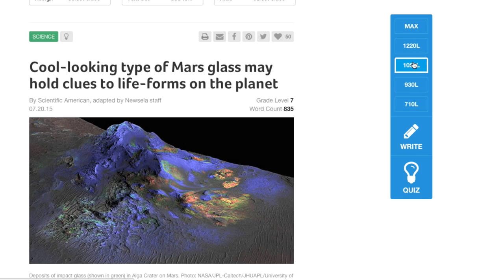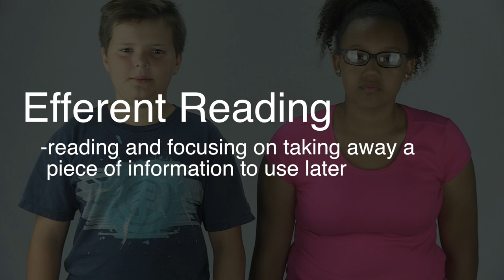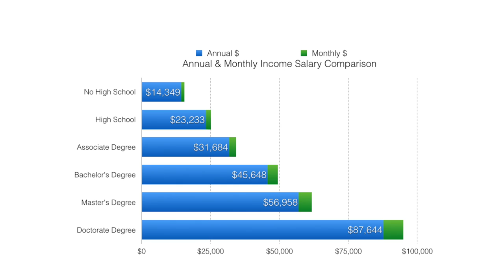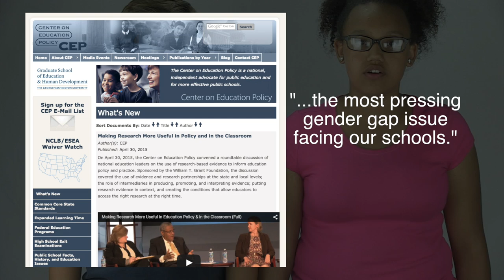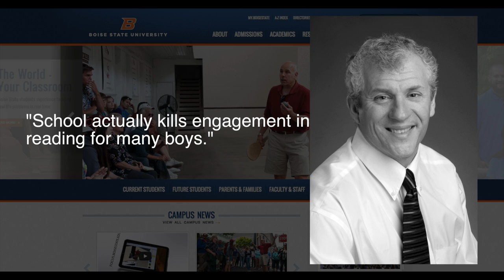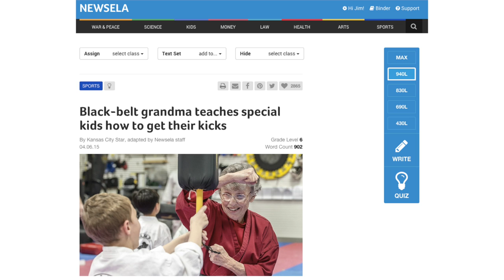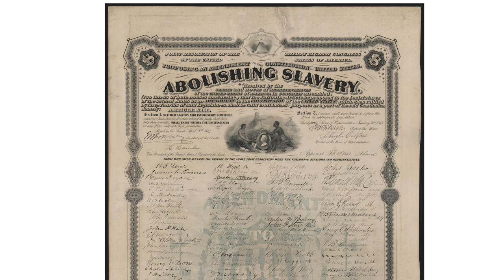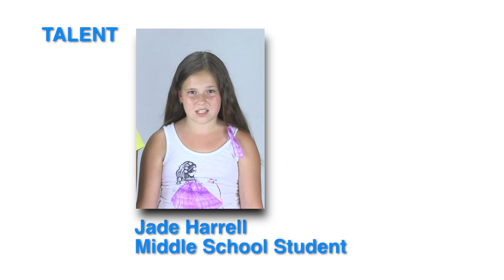More Than Words A Documentary on Middle School Literacy by Curiosity Films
How important is reading? Very.

Check out this documentary film made by Curiosity Films students in conjunction with Newsela. We interviewed experts in literacy, read a lot of research on what it means to be literate, and evaluated just how important it is to learn to read both aesthetically and efferently.